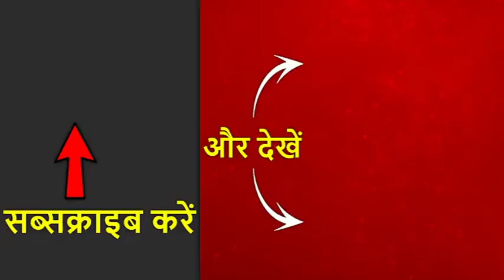Is Masood Azhar Dead? Intelligence Agencies Begin Probe | ABP News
The social media was on Sunday filled with reports suggesting Jaish-e-Mohammed chief Masood Azhar has died. However, there was no confirmation from any authoritative sources. This comes days after India carried out air strikes against the biggest training camp of JeM in Pakistan's Balakot. In the operation, at least 350 JeM terrorists, trainers, senior commanders and groups of jihadis who were being trained for suicide attacks were eliminated. It is to be established if Masood died in the airstrike or he is no more because of his ill-health

सोशल मीडिया रविवार को जैश-ए-मोहम्मद के प्रमुख मसूद अजहर की मौत की सूचना देने वाली खबरों से भरा था। हालांकि, किसी भी आधिकारिक स्रोतों से कोई पुष्टि नहीं हुई थी। यह भारत द्वारा पाकिस्तान के बालाकोट में JeM के सबसे बड़े प्रशिक्षण शिविर के खिलाफ हवाई हमले किए जाने के कुछ दिनों बाद आया है। ऑपरेशन में, कम से कम 350 JeM आतंकवादियों, प्रशिक्षकों, वरिष्ठ कमांडरों और जिहादियों के समूहों को आत्मघाती हमलों के लिए प्रशिक्षित किया जा रहा था। यह स्थापित किया जाना है कि क्या मसूद हवाई पट्टी में मर गया या वह अपने बीमार होने के कारण नहीं है